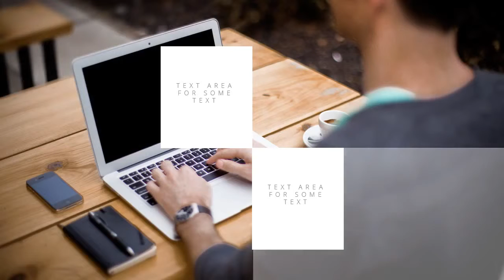10 Office Theme Stock Images With Transitions | PowerPoint Template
video creator
movie maker
video downloader
video converter
video editing software
video maker
free video converter
movie maker download
slideshow
free video editing software
moviemaker
video editing
video editing software free
download movie maker
movie maker online
slideshow maker
video editor online
window movie maker
video editor free
collage maker online
video production
dvd maker
editor video
video software
youtube video editor
movie maker software
photo maker
best free video editing software
movie editor
editing software
app maker
video editing online
video maker online
online movie maker
videomaker
how to edit videos
free movie maker
edit video
dvd creator
video edit
free video maker
app creator
slideshow software
video maker free
movie make
best video editor
app builder
how to make a movie
how to make a video
movie maker download free
video effects
film editing
video editor software
picture slideshow
free slideshow maker
online video maker
movie editing software
video maker download
slideshow creator
collage creator
collage editor
make a video
movi maker
collage maker free
slideshow maker free
free online video editor
professional video editing software
movie creator
download video editor
video movie maker
movie making software
movie maker free
best free video editor
video editer
free movie editor
video intro maker
video editor download
make a movie
video editor app
editing video
free movie maker download
music video maker
download video maker
how to edit a video
online video editing
good video editing software
youtube movie maker
video editors
film maker
movie making
slideshow with music
photo slideshow maker
movie software
movie editor free
movie makers
editor video online
animation creator
edit videos
top video editing software
make video
animated videos
make a video online
easy video editing software
edit videos online
film editor
video editing jobs
video editing computer
best movie maker
make video online
movies maker
youtube video maker
film editing software
photo slideshow software
presentation maker
video making
slideshow maker online
movie maker 2011
online photo maker
movie editor online
online slideshow maker
free movie maker software
best video editing software free
movie maker online free
photo creator
create video
make movie
free animation maker
video editing free
collage maker online free
free dvd maker
online video editor free
best slideshow software
video editing programs
powerpoint maker
editing videos
online movie editor
free video maker online
download free video maker
video slideshow maker
create a video
video editing pc
animated video maker
app maker free
free dvd creator
free video maker download
video editing program
video edit software
animated video
make your own movie
free movie editing software
movie editing
free video editor download
make videos online
slideshow online
free movie making software
free online movie maker
video editor online free
make videos
make a slideshow
slideshow maker with music
video editing download free
making videos
easy video editor
free slideshow software
video game creator
hd video editing software
video slideshow
movie maker free online
dvd maker free
free video editors
video editor free online
make your own video
video effects software
free video intro maker
picture video maker
free video software
good free video editing software
dvd movie maker
free online video maker
download free movie maker
video editing softwares
online slideshow
create slideshow
create video online